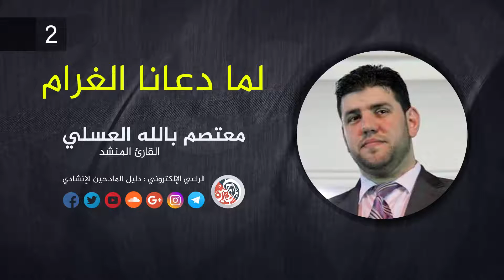لما دعانا الغرام 2 - معتصم بالله العسلي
. تأكد من اشتراكك في قناتنا وتفعيلك للتنبيهات ✦ 🔔 ✦ لمشاهدة كل جديد

 دليل المادحين الإنشادي | Dalel Almadeheen

❚❚❙ WhatsApp List | قائمة الواتس آب ❙❚❚
لتصلك آخر الاعمال الإنشادية المضافة إلى دليل المادحين الإنشادي عبر تطبيق واتس آب Whatsapp - اضغط هنا